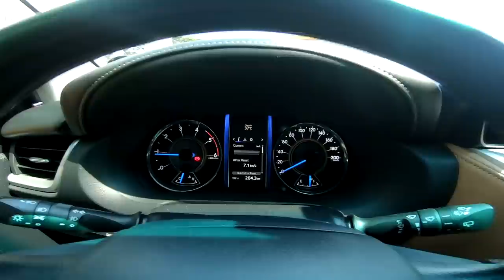FORTUNER POV | QUEZON CITY NA ULIT AKO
sorry po wala tayong bagong video kasi nasira po ang laptop ko. ginawan ko nalang po ng paraan para ma EDIT ito. LAstweek ko pa pala itong nagawa.